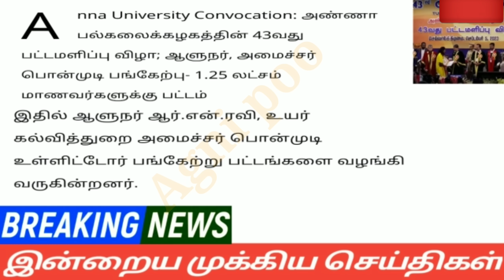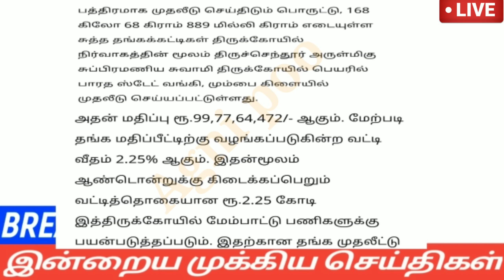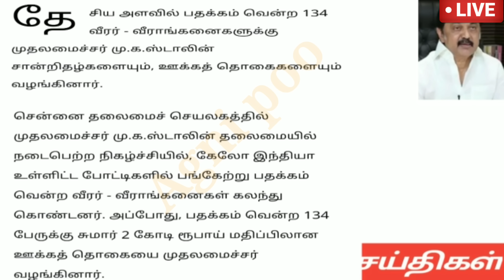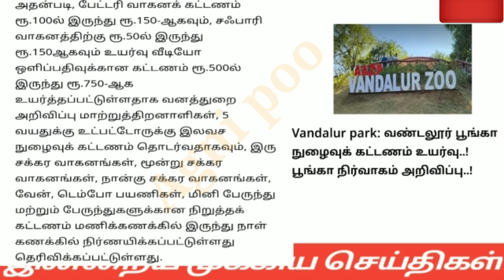காலை 8 மணி செய்திகள் | 06-09-2023| Morning headlines news| Mukkiya seithigal | Stalin news today